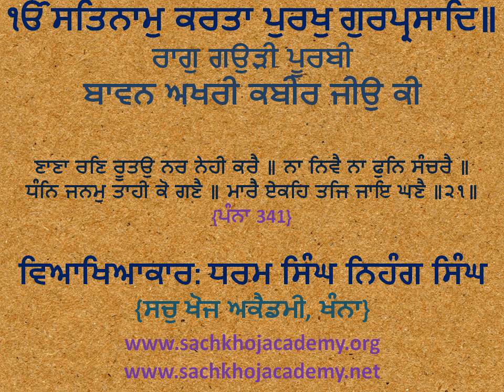21b Baavan Akhree Kabeer Jeeu Kee ਣਾਣਾ ਰਣਿ ਰੂਤਉ ਨਰ ਨੇਹੀ ਕਰੈ ॥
⟳⯮ 𝐋𝐢𝐧𝐤𝐬 ⯬⟲